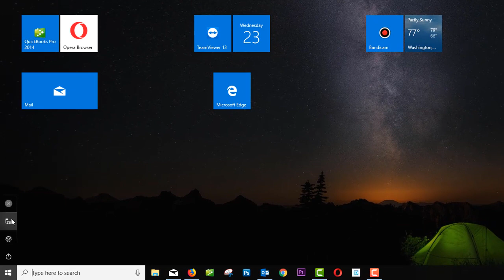Fixing the windows 10 metro interface 'option'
Has Windows 10 turned into Windows 8 for you? If so, you can turn off this 'feature' by going to settings, personalization, start, and turning off "use full start screen."